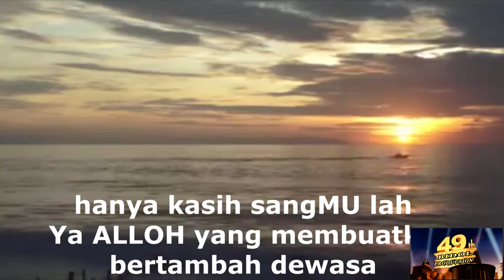Nitip Youtube wios teu kedah aya monetisasiange